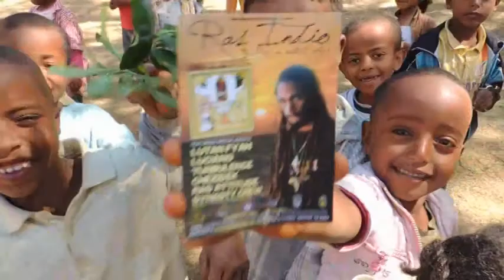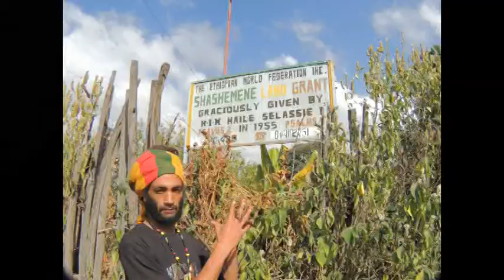RAS INDIO Journey through ETHIOPIA Documentary 2013 Preview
This is only a quick 4 minute peek of the Amazing trip we had on our Journey through Ethiopia, AFRICA. LOOK OUT for the FULL LENGTH Documentary Coming SOON!!!